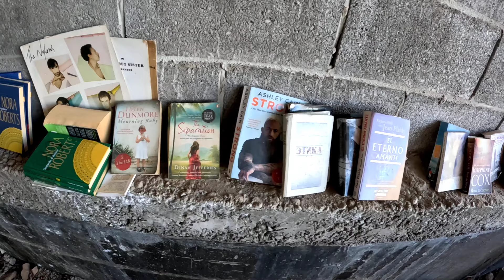КАК ВЫЖИВАЮТ ХИППИ!РЫБАЛКА В АТЛАНТИЧЕСКОМ ОКЕАНЕ!HOWDO HIPPIES SURVIVE!FISHING INTHE ATLANTIC OCEAN